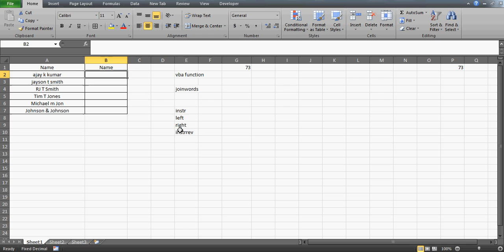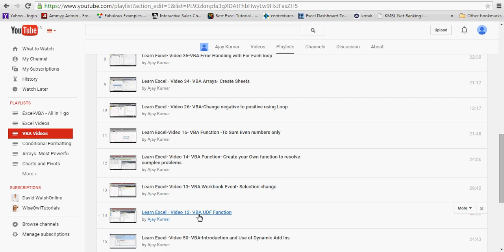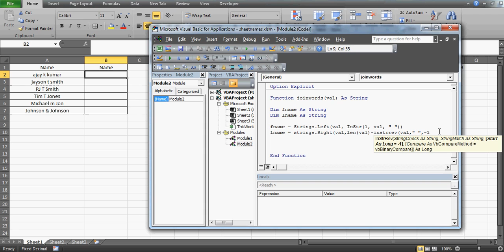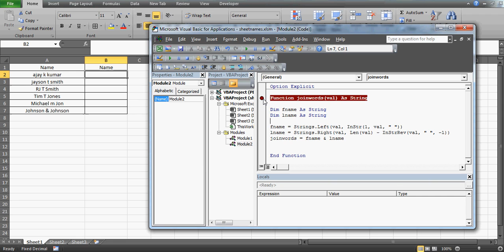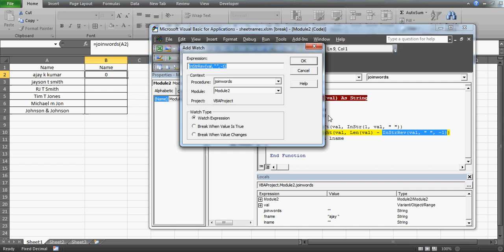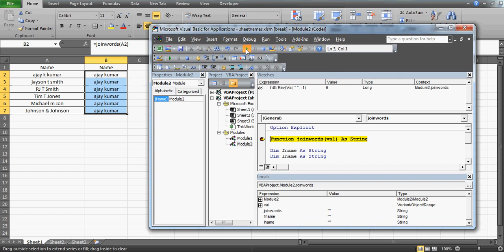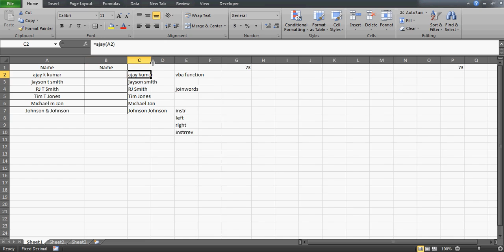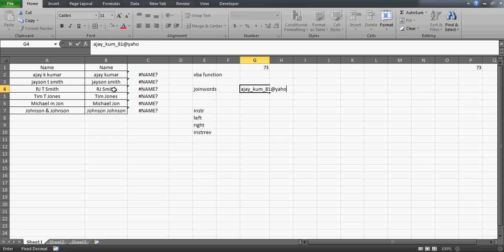Learn Excel- Video 73- Magical VBA Function- Using Left,Right,Instr,InstrRev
Create your own function to join first and last name ,remove middle one.